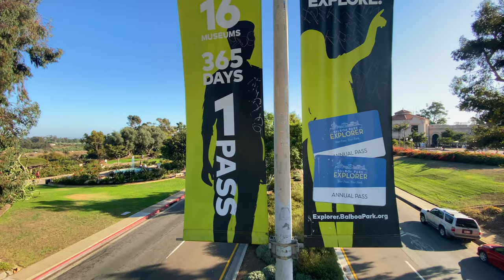iPhone 11 Pro 4K Movie: Through The Park